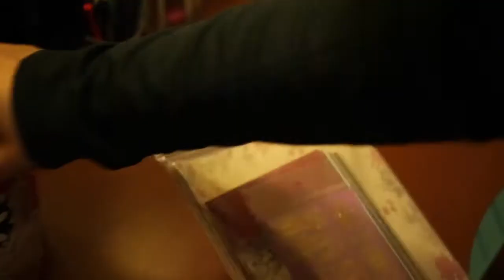Went Shopping With Suz: Vlog w/ Me!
My parents let me out on a school night?? ANYWAYSSS Target has a beautiful sale going on rn :P I SAW MY BAE SUZ TODAY